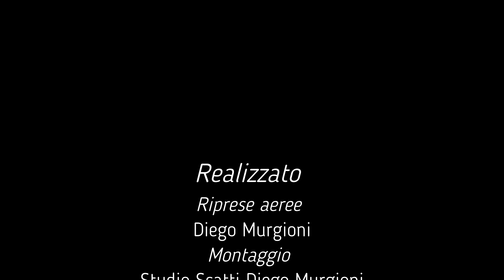Bricherasio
Bricherasio è un comune italiano di 4 600 abitanti della città metropolitana di Torino in Piemonte. Si trova all'imbocco della Val Pellice e fa parte della costituenda Unione Montana del Pinerolese.
Riprese aeree Studio Scatti Diego Murgioni.
Montaggio Studio SDM
Direttore della Fotografia:
Christian Bosio
Regia:
Christian Bosio